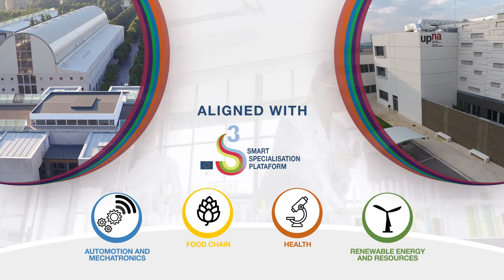Public University of Navarre's Research Institutes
Research Institutes of the Public University of Navarre aimed at creating large and powerful teams to improve communication, interaction and combined research working that initially fosters interests in research areas, but can also converge in solving complex problems that require a multidisciplinary approach.
The aim is also to generate knowledge and all this, based on a high level of academic rigor and excellence, while promoting effective transfer to society and the productive environment.